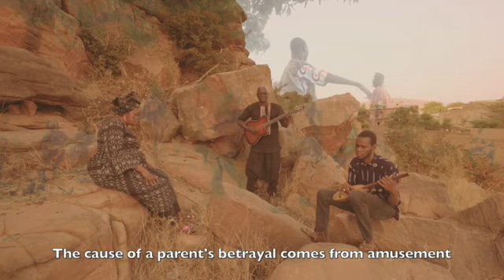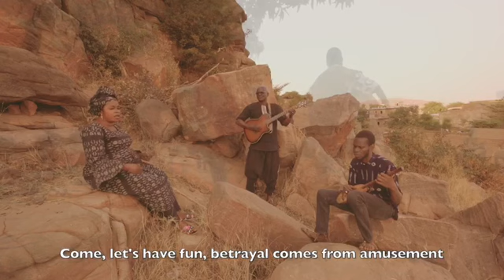"Tolon"-Lamine Soumano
i4africa vous souhaite une semaine de travail productive en compagnie de la dernière vidéo musicale "Tolon" (Amusement) du virtuose de la musique malienne, Lamine Soumano.
Profitez du moment présent. Carpe Diem